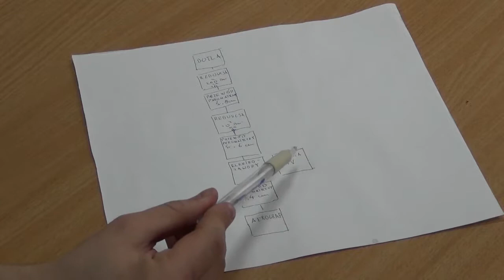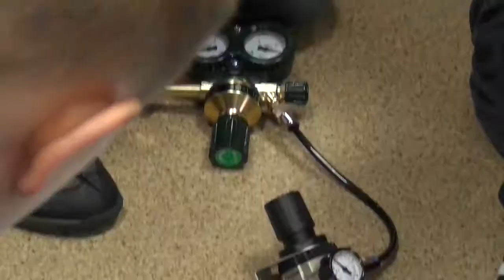Pneumatyka Robota "Picasso" PAINT-BOT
Wideo pokazuje proces składanie i  testowanie układu pneumatycznego zastosowanego w robocie "Picasso".